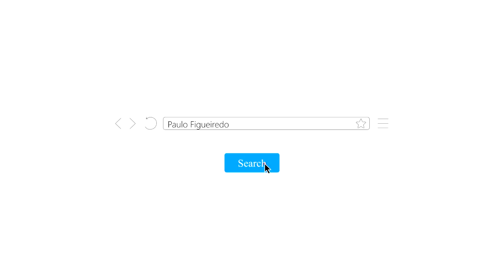Paulo Figueiredo: A Imprensa Só Usou A Mudança Na Petrobrás Para Bater No Bolsonaro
Participação no programa "Jornal da Manhã", do canal Jovem Pan, em 24/02/2021